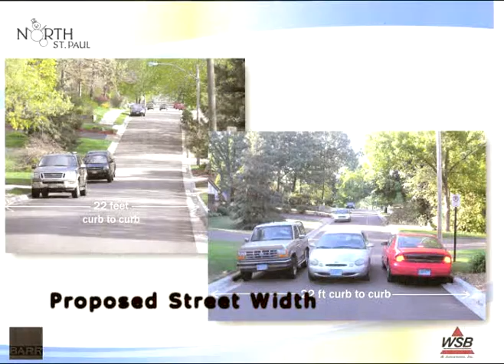LV | Bill Glahn Complete Streets | 10-12-11 | Part 2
Sue Jeffers, AM radio 1130 KTCN talk show host, interviews Bill Glahn, private citizen, about the purpose of Complete Streets.